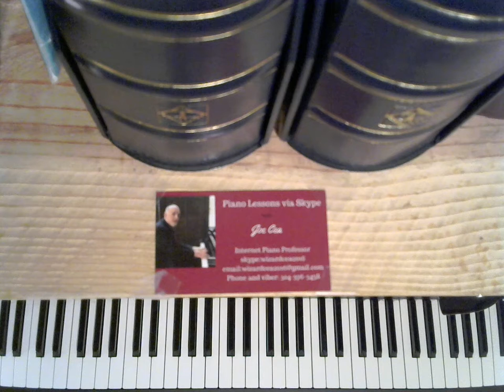Great American Songbook- Smoke Gets In Your Eyes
Jazz Piano version of the great American classic

    skype: wizardcea2016

Your support helps keep music alive